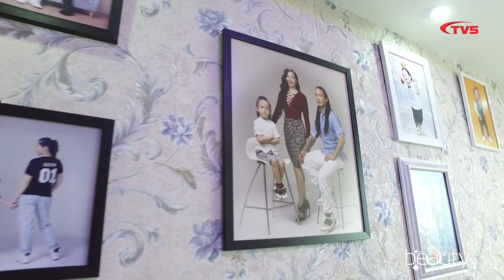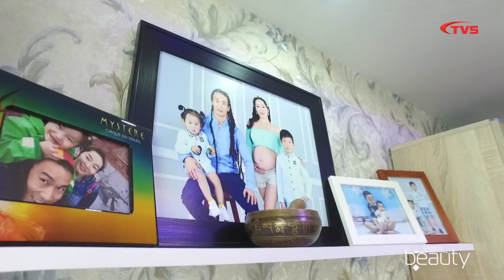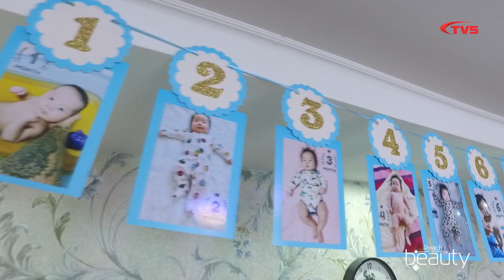"Reach the beauty" нэвтрүүлэг. Зочин: Л. Давааням /"Сар Нар" студийн багш, СТА/